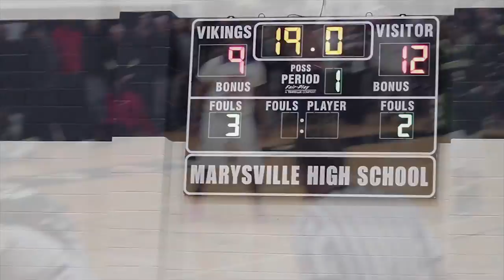Romeo Weems vs Detroit Osborn "Quarter-Finals 2017"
Romeo Weems was in a battle, taking on Detroit Osborn. The original this is my City .1 2017.
Oregon commit Eric Williams jr. T. Oliver Morehouse Basketball. This team was on top for the 201 Michigan High School Basketball season
This was a great game. This is a little different than my others. This game was raw, it was a fight. It went down to the wire. New Haven had to overcome a team that wasn't going down easy. This shows the battle that happened on March 21st, 2017